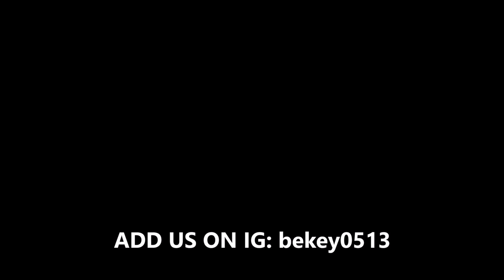beKey| Angriest Whopper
Hey guys!

Were back with a brief , but affective review on the newest Burger King whopper... and FINALLY the Patty Labelle pie, hunny!!

Enjoy, comment and SHARE this one! :)
Bek & Key